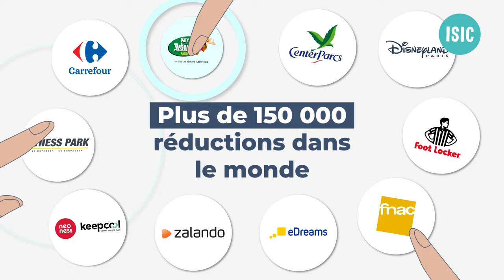ISIC, la seule carte d'étudiant internationale 🌍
ISIC est la seule carte d'étudiant internationale reconnue par l'UNESCO ✅
Elle permet de prouver ton statut d'étudiant dans plus de 130 pays 🌍

Dans certaines grandes écoles la carte ISIC est LA carte étudiante officielle de l'établissement.
Vérifie si tu l'as et sinon rends-toi pour l'obtenir !

Profite de plus de 150 000 réductions dans la monde et d'offres exclusives réservées aux étudiants ISIC ✨